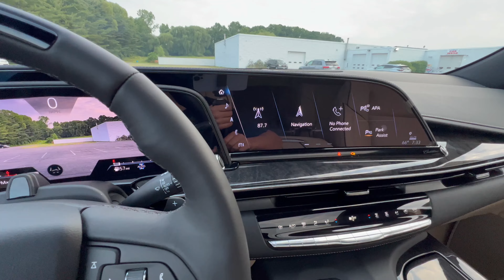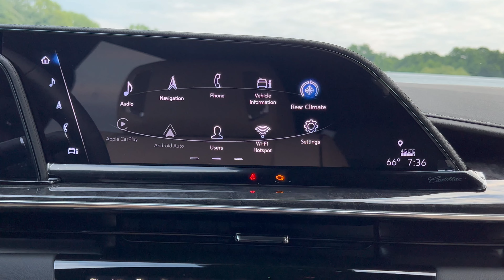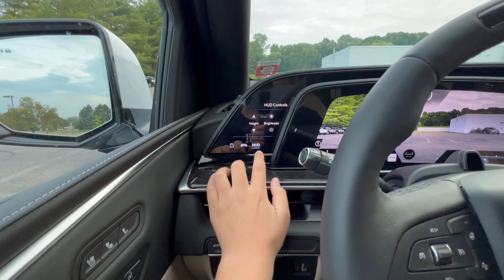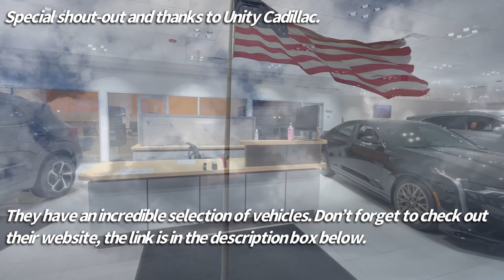NEW 2023 Cadillac Escalade 600 Premium Luxury - IS THIS THE BEST LUXURY SUV?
A big thanks to Unity Cadillac for helping make this video possible.

Skip ahead!

Intro 0:00
Exterior 0:35
Trunk 2:22
Interior 3:00
Infotainment/360 camera 5:53
Digital gauge cluster 6:45
Engine specs 7:09
Driving clips 7:28
Unity Cadillac 7:55